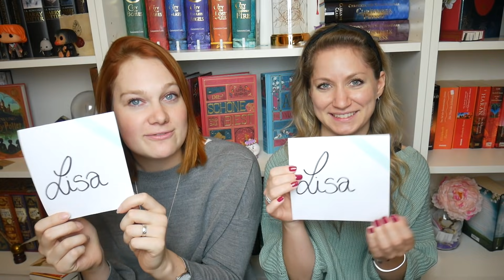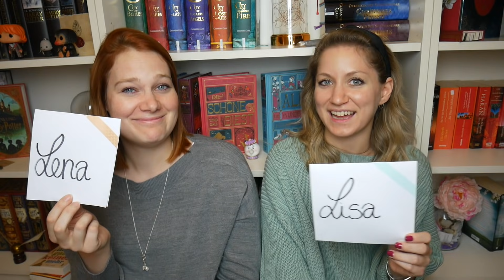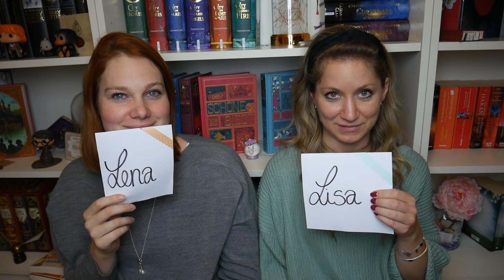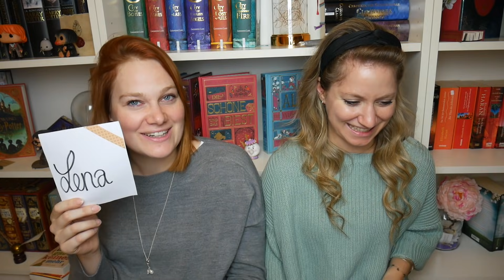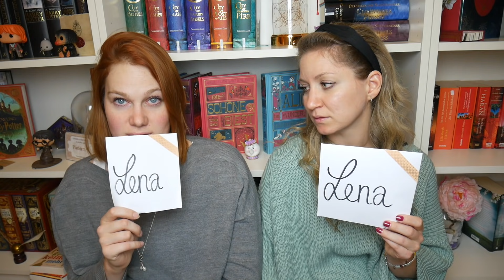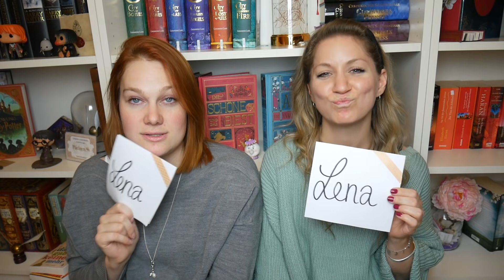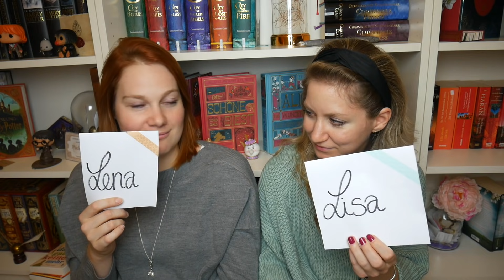Wer würde eher… ? mit Lena von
heute gibt es ein wer würde eher ? Video mit Lena vom Kanal @expectobooktronum
Vielen Dank an Mr. X 🤪

Eure Lisa 🧡